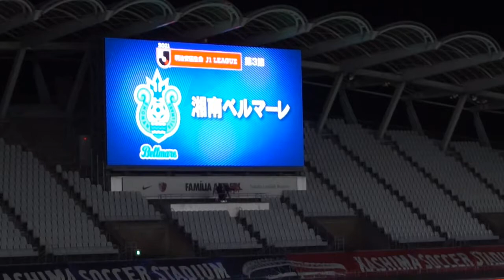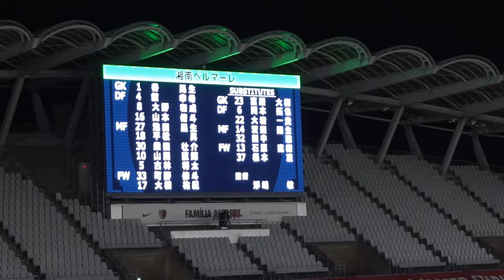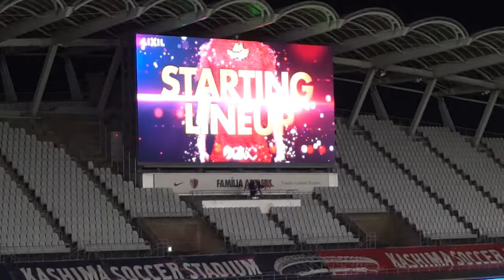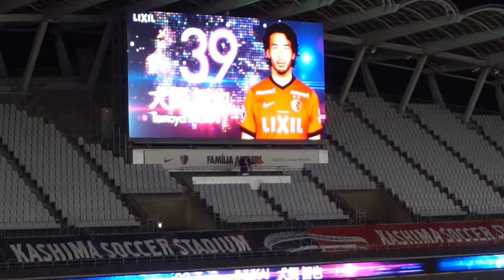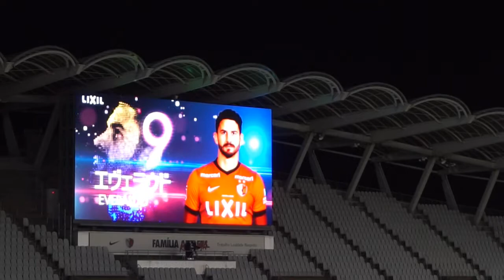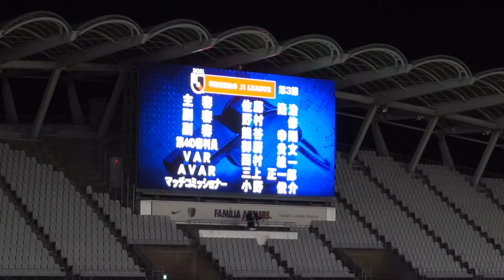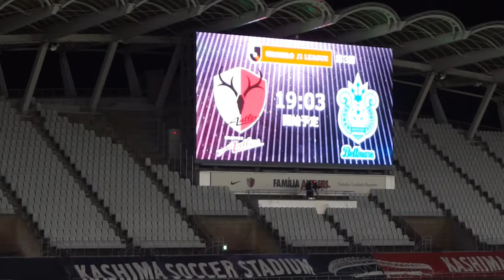2021明治安田生命J1リーグ第３節 鹿島アントラーズ 対 湘南ベルマーレ スタメン紹介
こんにちはいばらきのよめっこです。
2021年3月10日に行われた
2021明治安田生命J1リーグ第３節
鹿島アントラーズ　対　湘南ベルマーレ
スターティングメンバ―紹介です。

GK
31 沖 悠哉

DF
14 永戸 勝也
22 広瀬 陸斗
28 町田 浩樹
39 犬飼 智也

MF
6 永木 亮太
7 ファン アラーノ
13 荒木 遼太郎
20 三竿 健斗

FW
8 土居 聖真
9 エヴェラウド

GK
1 谷 晃生

DF
4 舘 幸希
8 大野 和成
16 山本 脩斗

MF
5 古林 将太
10 山田 直輝
18 平松 昇
27 池田 昌生
30 柴田 壮介

FW
17 大橋 祐紀
33 町野 修斗